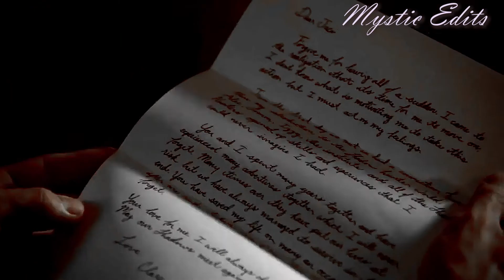Clary and Jace | Saved my life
So I started making this a few weeks ago and have only just finished it. I am also taking request, please comment these below.

Song: Sia - Saved My Life.

Credit to tubevidclips where you can find some great videos!

I hope you all enjoy the video! x